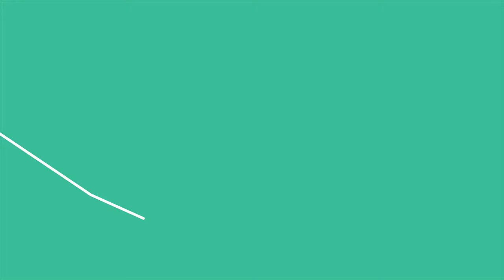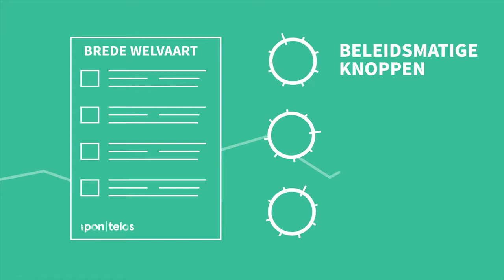Brede Welvaart - wat is dat eigenlijk?